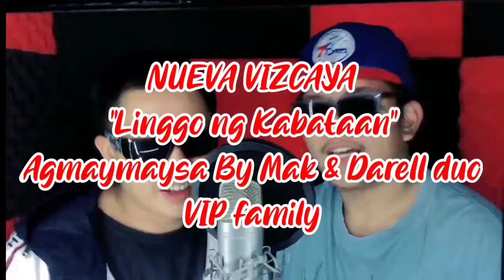Agmaymaysa by Mak & Darell duo(VIP family)